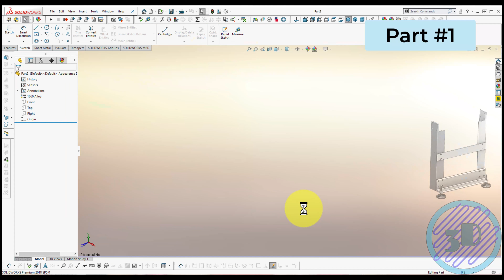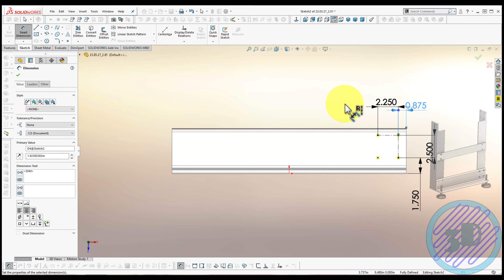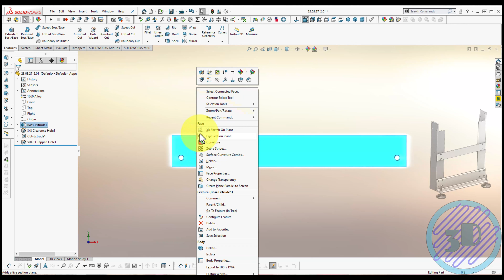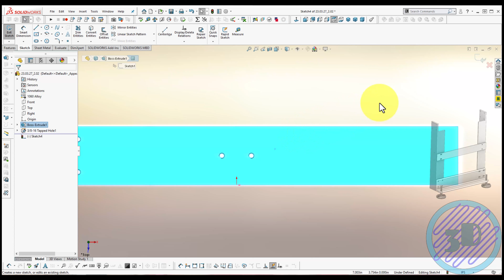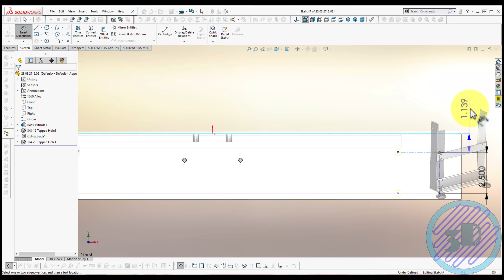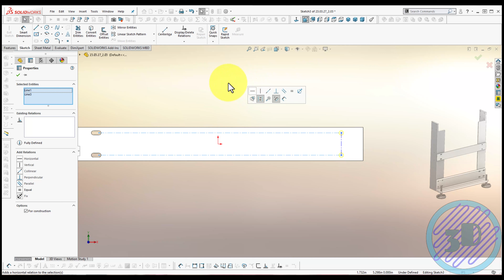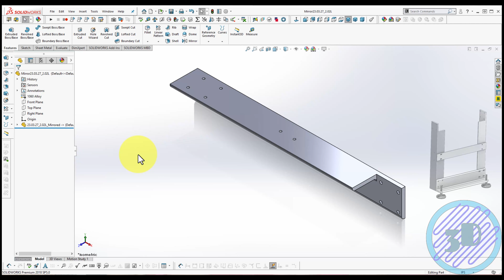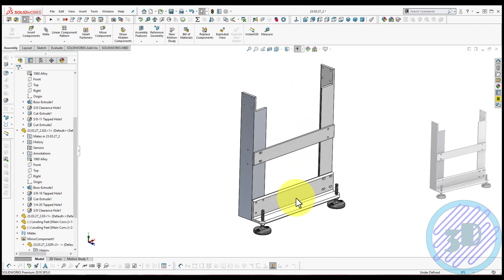Multi-line Tote Drag Chain Pop-Up Transfer Conveyor Design in Solidworks Practical Engineering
In this video tutorial I will walk you thru the steps I take to design Drag Chain Conveyor with multiple Pop-up transfers.  This is a (Part 1) from series of tutorials to design a 90 degree Pop-Up Transfer Conveyor with one line in and four lines out.  Unit shown in this video is a Top Level assembly of the drag chain conveyor Legs.

From this tutorial you will learn start to finish on how to design a fully detailed functional "Real" Chain Drag conveyor assembly. All in just over 20 minutes.

Watching this Solidworks Assembly tutorial for mechanical engineering and design to the end you will learn most of the basic tools that I use when designing.

Areas I will cover in this video are:
* Selecting Material
* Most of the common Feature
* Patterns
* Chain Patterns
* Mirrors
* Mates
* Advanced Mates
* Assembling
* Structural Metal
* Reference Plane
* Quick tip on making new parts fast
* Edit Parts within the assembly
* Drawing reference sketches in the assembly

Share your opinion in the comment section below.

Side Note:  My way is not the only way to design.  But this is how I do best.  Hope you can get some value out of it and share in comments your experience and we can learn together.